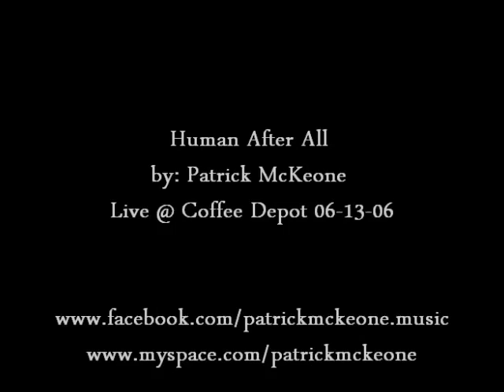Patrick McKeone - Human After All (Acoustic)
Patrick McKeone "Human After All" @ the late "Coffee Depot" in Riverside, CA